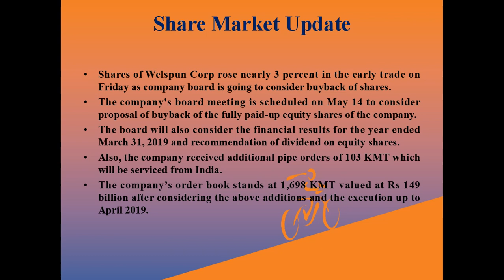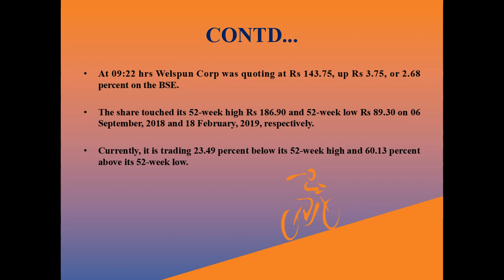Welspun Corp Gains Nearly 3%/As Board to Consider Buyback/Stock Market News/Malayalam/MS